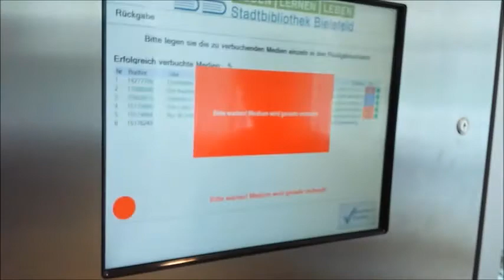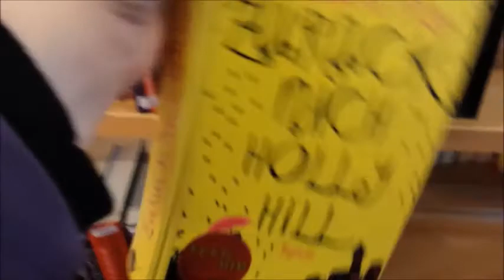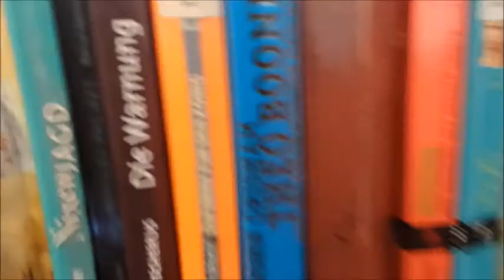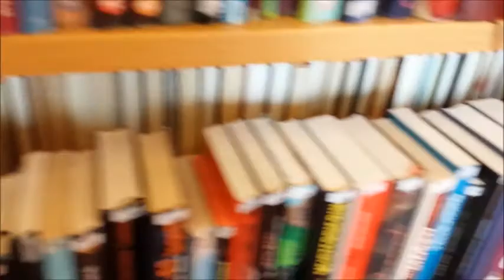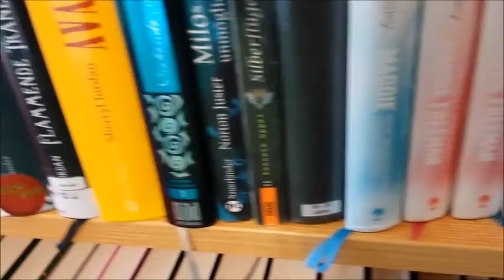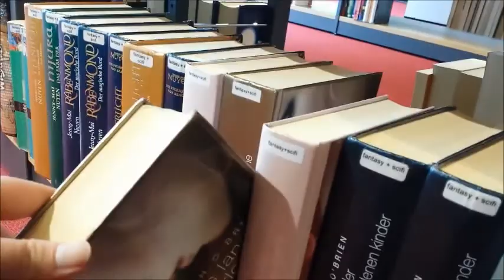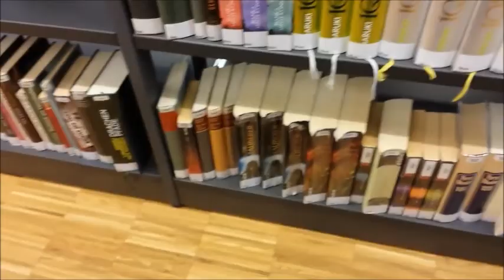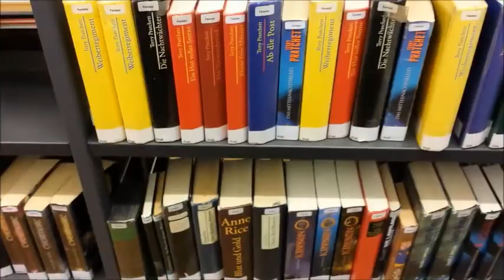[FMA] Bibliothek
Hey,

Sorry, dass man mich manchmal nicht sprechen hört, aber ich war so klug & hab manchmal das Mikro zu gehalten -.-